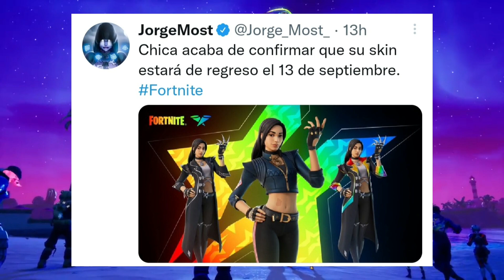¡FECHA OFICIAL DE LA SERIE DE IDOLOS CHICA EN FORTNITE! VOLVERAN TODAS LAS DE STREAMERS EN FORTNITE?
Lachlan.

Loserfruit.

TheGrefg.

Travis Scott.

Astro Jack.

Marshmello.

Major Lazer

bruno mars

ariana grande

j balvin

lebron james

neymar

marco reuz

lazarbeam

bugha Ninja

Lachlan.

Loserfruit.

TheGrefg.

Travis Scott.

Astro Jack.

Marshmello.

Major Lazer

bruno mars

ariana grande

j balvin

lebron james

neymar